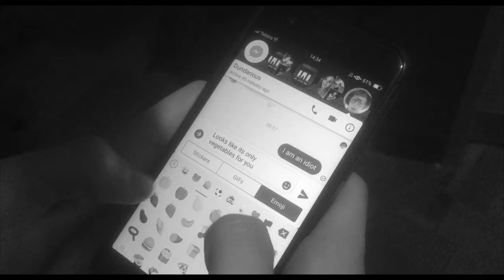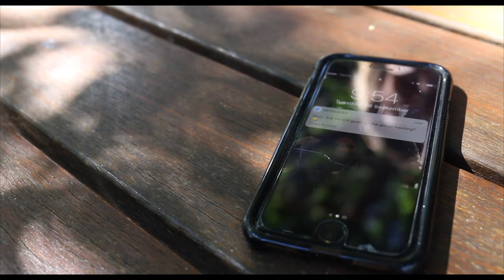The Text (2017) [4K UHD] | short film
[Now in 4K UHD]

After accidentially sending a kiss emoji to a female member of his group, a university student tries to salvage the situation.

Written & Directed by Tom McGill
Cinematography by Matt Gencevski
Starring: Riley Jones, Brad Sullivan, Monique Lombardo & Lauren Mulhall